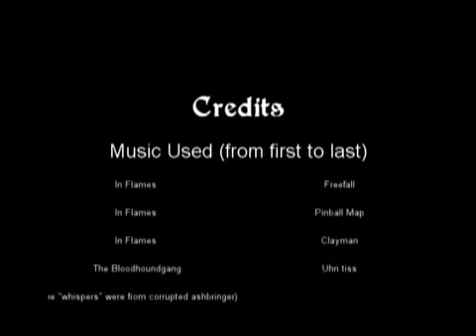The Fallen Crusader